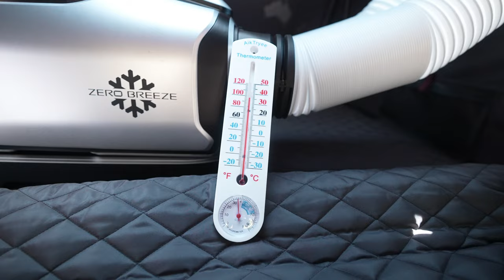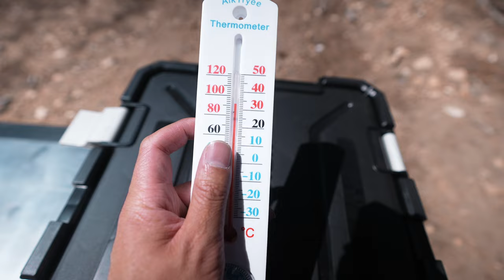How to Keep Your Rooftop Tent Cool in the Middle of Summer - Zero Breeze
Beat the heat and stay cool with the Zero Breeze ac unit! This revolutionary product is perfect for camping enthusiasts who don't want to sacrifice comfort while they're out in the wilderness. Check out this video to see how easy it is to keep your tent cool in scorching summer temperatures with Zero Breeze.